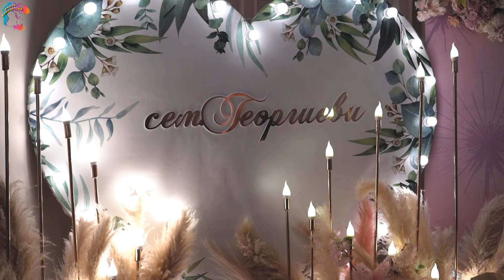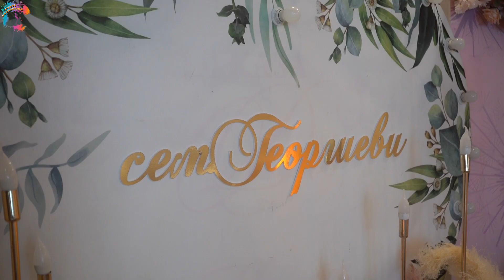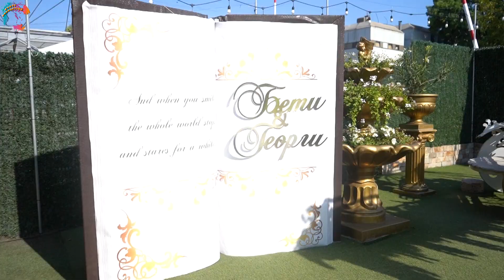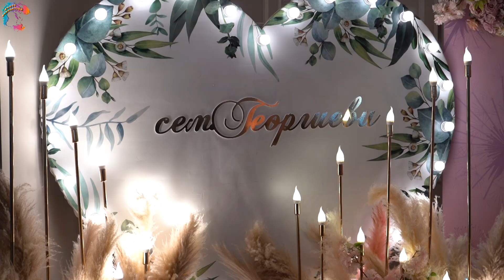Сватбен ден на Бети и Георги - Втора част /ORK. KANARITE, DZAMBO AGUSEV, Ceco/